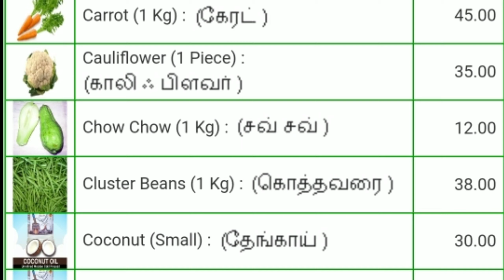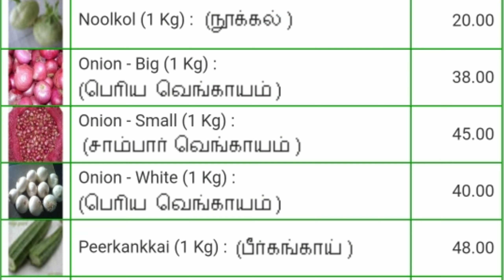Today vegetables price in Chennai 01/11/2021 | Tamil | இன்று காய்கறி விலை??? Today Vegetable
இன்று காய்கறிToday vegetables price in Chennai 28/09/2021 | Tamil | இன்று காய்கறி விலை??? Today Vegetableவிலை?? today Today vegetables price in Bangalore 16/09/2021 | Tamil | இன்று காய்கறி விலை??? Today Vegetable prices? vegetable rate today? vegetables price? 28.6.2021

காய்கறிகள்
vegetable marketing
tomato price
ottanchatram market
koyambedu market
vegetables tamil
vegetable price today
ottanchatram market